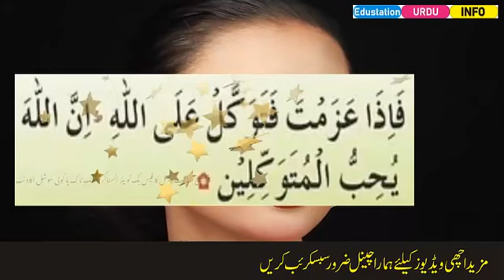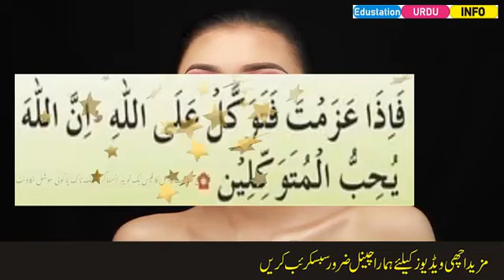Meri Mohabbat Dil Me Dal Powerful Taweez-Love Ka Taweez-Edustation Urdu Info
Husband Taweez For Love
Wife Ka Love Taweez
Biwi Ke Liye Taweez
Shohar Ke Liye Taweez
Husband Taweez Love
Wife Taweez Love
Love Taweez
Hub Taweez
Pati Tabeej
Patni Tabeej
Taveez For Love
Girlfriend love Taweez
Boyfriend Love Taweez

محبت حاصل کرنے کا یہ تعویز ان تعویزات میں سے ایک ہے جو کبھی انسان کو مایوس نہین کرتے یہ محبت کا تعویز شوہر بیوی کے لیے اور بیوی شوہر کے لیے دوست دوست کے لیے اور طالب محبوب کے لیے کر سکتا ہے۔

पाने के लिए प्रार्थना करें

/ Edustation Urdu Info
This is my YouTube channel EdustationUrduInfo

Edustaiton Urdu Info channel has all most authentic and powerful prays wazifa and taweezat contents which solve the different problems of people.